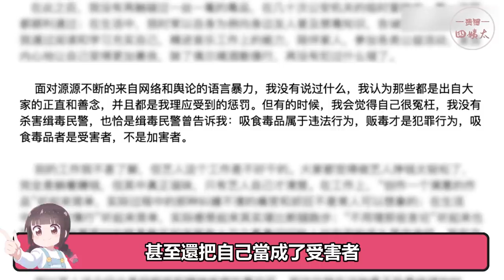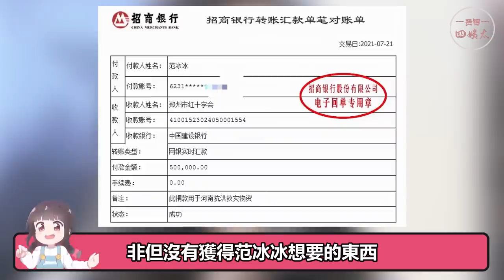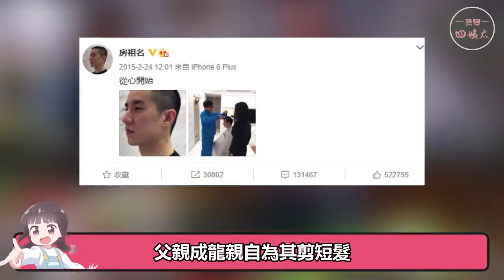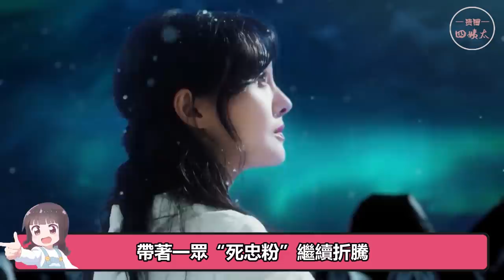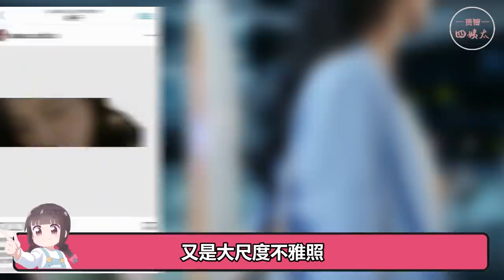有多少劣跡藝人在悄悄復出？李代沫酒吧商演，房祖名改頭換面做導演，最後一個更是花招不斷#貴圈四姨太#李代沫#柯震東#吳秀波#羅志祥#成龍#鄭爽#范冰冰#宋冬野#陳凱歌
我們每天不見不散 你永遠無法想像
劣跡藝人為了復出能有多努力
爽子即使被封禁了社交帳號
依然在海外不斷發聲
李代沫淡出公眾視線後
又開啟了商演
宋冬野成都演出被取消後髮長文喊冤
他們想復出的心似乎從來沒有消失過
即使面對各種爭議
依然勇往直前
這種衝勁兒
姨太著實佩服
話不多說，今天咱們就來重點看看
劣跡藝人的花式洗白計劃